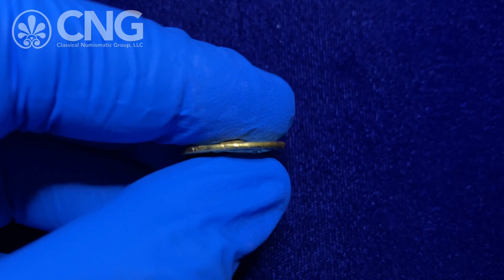Triton XXIV, Lot 176